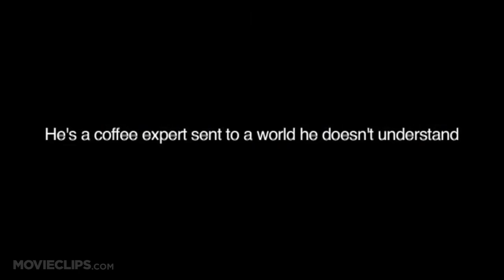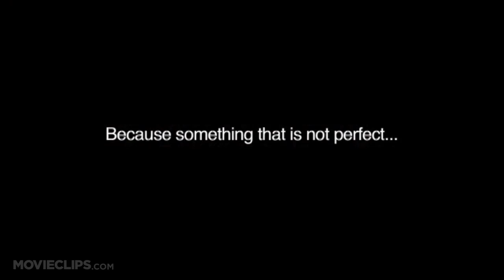Bitter/Sweet (2009) Official Trailer # 1 - Kip Pardue HD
Brian, an American businessman, is sent to Thailand in search of local coffee plantations to purchase, but he ends up finding more than just coffee, and that the original purpose of the trip might not even be about coffee after all.

Director:
Jeff Hare

Producer:
Mark Stuart Lane
Laura Sorenson
Jon Karas
Tom Waller
Urs Brunner

Writer:
Urs Brunner
Jeff Hare

Editor:
Lee Chatametikool

Cinematographer:
Sayombhu Mukdeeprom

Composer: